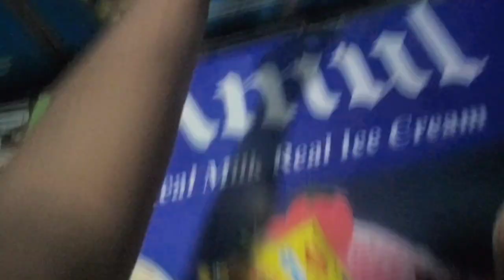Maggi Khane Ka Dil Kar Raha Hai 🤤